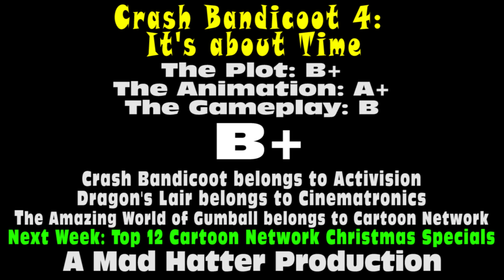The Wonder Reviews - Crash Bandicoot 4: It's About Time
It really is about time that these video game remakes have their own original sequels.  Mad Hatter Patrick shares his thoughts on Crash Bandicoot 4: It's About Time.